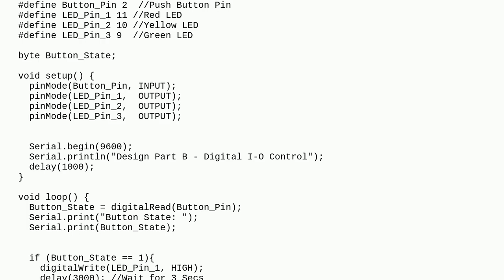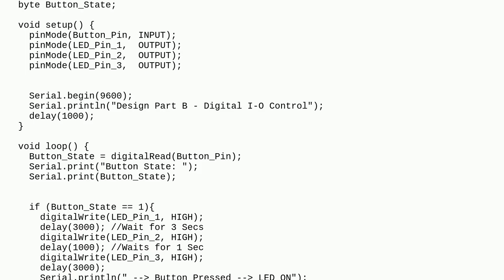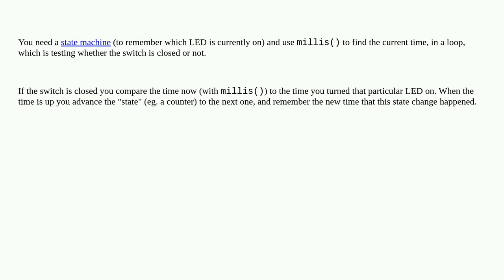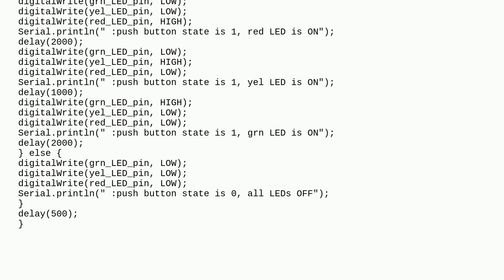Arduino: How do I turn on 3 LEDs in a repetitive sequence where all three LEDs would then turn OF...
How do I turn on 3 LEDs in a repetitive sequence where all three LEDs would then turn OFF when the push button used is released?

A special thanks goes out to the awesome community

  arduino-uno programming led button